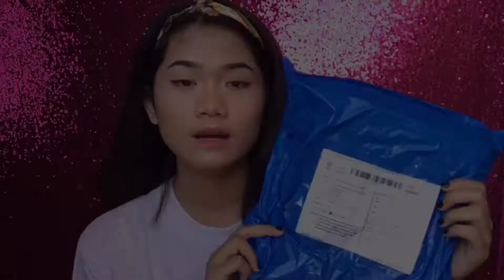Shopee Haul Kemeja Dan Kaos || Dibawah Rp.30.000